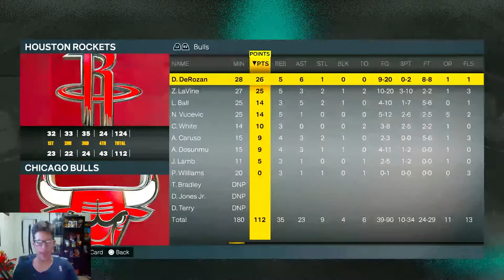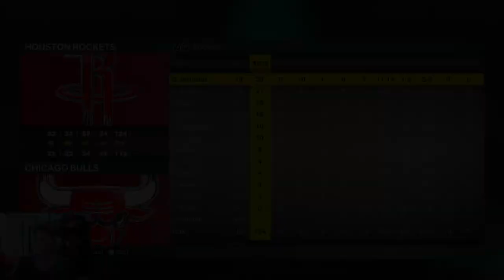I'm The NBA 2K24 Cover Athlete! | NBA 2K23 My Career Ep. 13